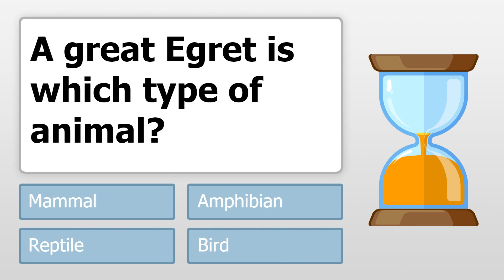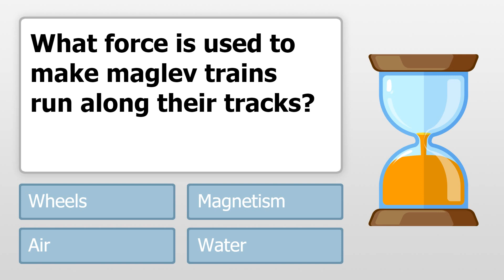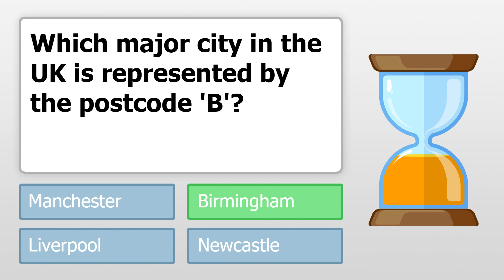General Trivia Quiz